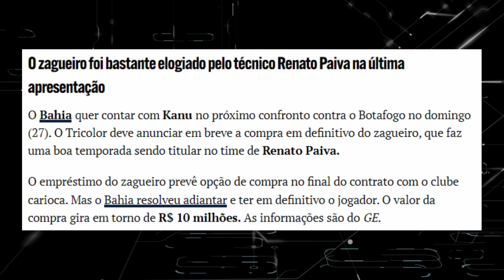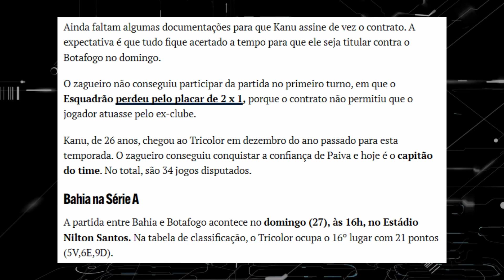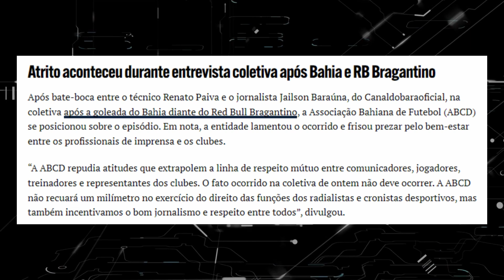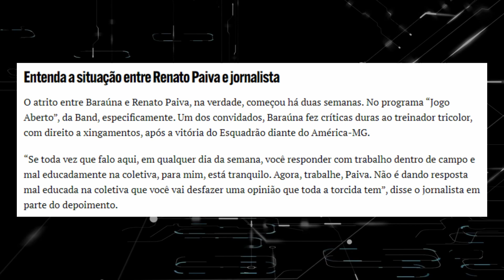BAHIA VAI COMPRAR KANU | PAIVA E BARAÚNA CRITICADOS